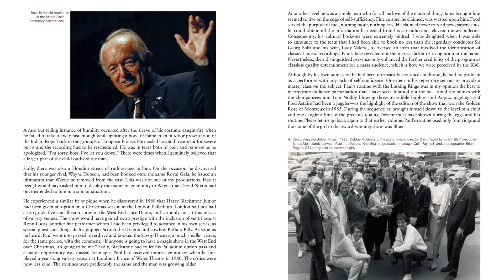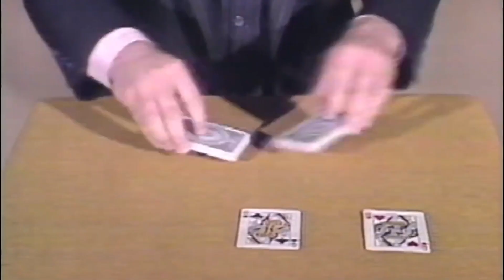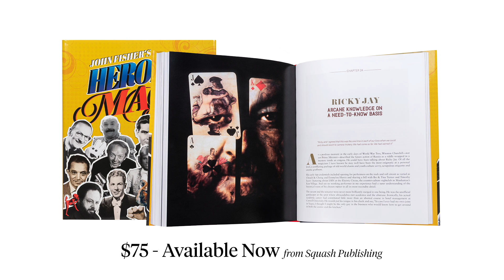Heroes of Magic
Acclaimed television producer and author John Fisher has assembled an unparalleled cast in the pages of Heroes of Magic. Combining firsthand experience and behind-the-scenes stories with deep historical understanding, each profile captures the essence of its subject. Weaving together life stories, anecdotes, and historical accomplishments, these pages contain rich and personal profiles of lives often shrouded in secrecy. Here, both struggles and triumphs are all on exhibit.

From the kindhearted conjuring of David Devant to the thought-thievery of Maurice Fogel; from the laugh-provoking trickery of Tommy Cooper and Jay Marshall to the adroit sleight-of-hand of Ricky Jay and Cardini; from the grand illusions of Richiardi and Robert Harbin to the elegant sorcery of Fred Kaps and Rene Lavand, these magicians attained a status of something much more than mere entertainers. Each one created miracles that persist, and personas that inspire the imagination, one generation after another.

Through the pages of Heroes of Magic, and the insider's view they provide, now you can understand what made that possible.

448 oversize pages in deluxe cloth bound hardcover with dust-jacket, illustrated with hundreds of photographs. With an introduction by Joel Hodgson, creator of Mystery Science Theater 3000, and an afterword by noted theatrical illusion designer Paul Kieve. An ideal gift for all lovers of magic and its rich history.